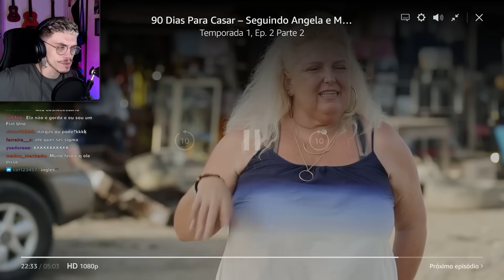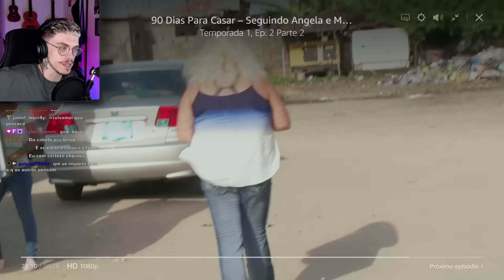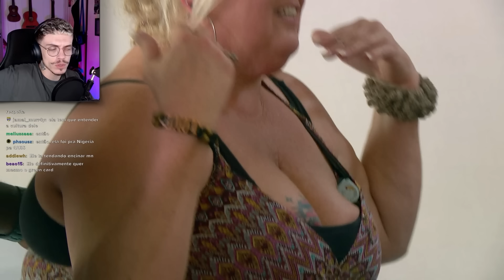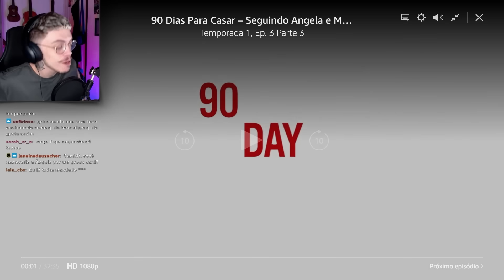BIG EDNA interroga os AMIGOS do MAICÃO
CUPOM: GAMBIT40
primeiro pedido e por tempo limitado.

90 DIAS PRA CASAR

tktk: @gambitzer0

editado por: @crohs_